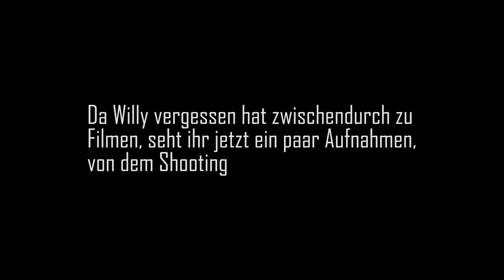WILLY TRIFFT JULIAN NAGELSMANN 😳👀 | München Vlog + Quiz 🔥 | Niklas Wilson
Werbung | Danke an Prime Video Sport für die Möglichkeit!